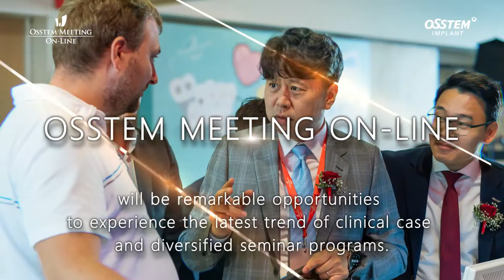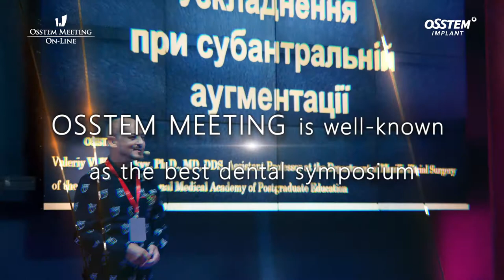[ OSSTEM MEETING ON-LINE ] Teaser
🌏 The best dental symposium 🌏
[ LIVE ] OSSTEM MEETING ON-LINE
✔Date : 4th of June, 2020 (19:00~21:15)
✔Program
⠀[Session 1]
⠀- Lecture (Dr. Soo-young Lee)
⠀: OneGuide from Prosthetic Perspective
⠀[Session 2]
⠀- Lecture & Live Surgery (Dr. Yong-jin, Kim)
⠀: Truth and falsity of digital guided implant surgery : How to perform digital guided implant surgery without complications
✔On-Air : DENALL website & YouTube

This video is protected by copyright law and other relevant laws.

Get 'LIVE' lectures and a variety of dental video content on the website and Facebook!